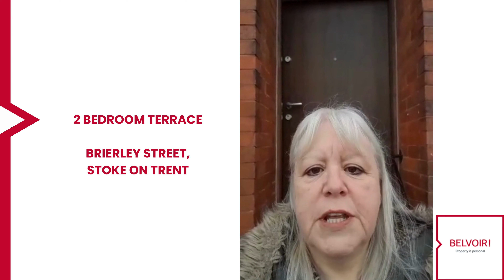2 Bedroom Terrace at Brierley Street | Rental House | For Tenants | Belvoir Stoke on Trent | UK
Are you on the hunt for a high-quality rental property in Stoke on Trent? Look no further than this stunning 2-bedroom terrace on Brierley Street, currently available for rent through Belvoir!

This beautifully refurbished home is the epitome of modern elegance, boasting a range of top-quality features and finishes that are sure to impress. With 2 spacious double bedrooms, a sleek and stylish bathroom, and a range of other amenities, this property is perfect for anyone looking for the ultimate in comfort and convenience.

So if you're looking for a quality rental property in Stoke on Trent, don't hesitate - get in touch with Belvoir Stoke on Trent today and schedule a viewing of this amazing home!